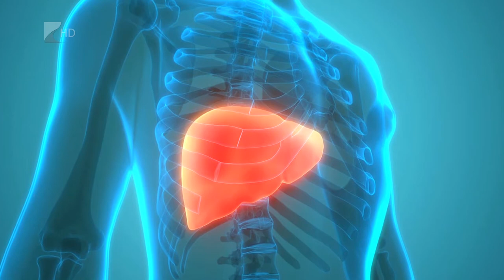Felütötte fejét a fertőző májgyulladás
A Hepatitis A idén augusztus elejéig 346 megbetegedést okozott az országban, ami kirívóan magas az előző évek adataihoz képest. A szakértők arra gyanakodtak, hogy a betegség egy új variánsa jelent meg az országban. Az országos tisztifőorvos erre körlevélben figyelmeztette a fővárosi egészségügyi intézményeket. A Hepatitis A évtizedek óta ismert betegség, amely ciklikusan jelentkezik, öt-hét évente emelkedik jelentősen a fertőzöttek száma.